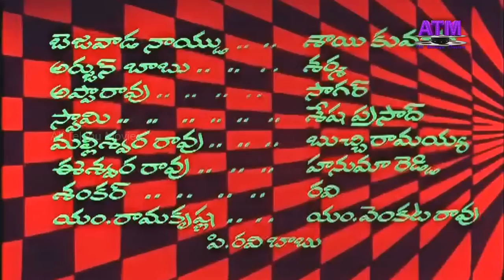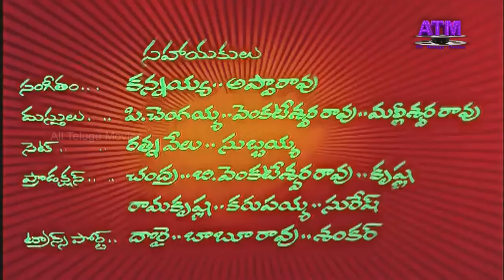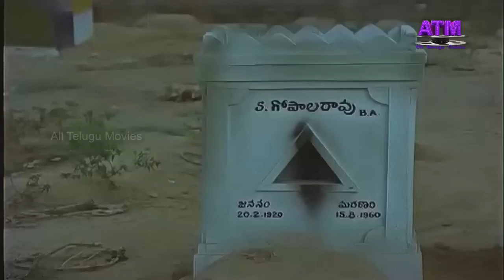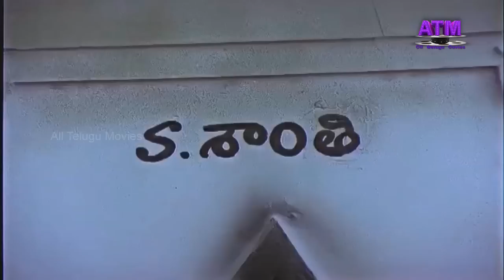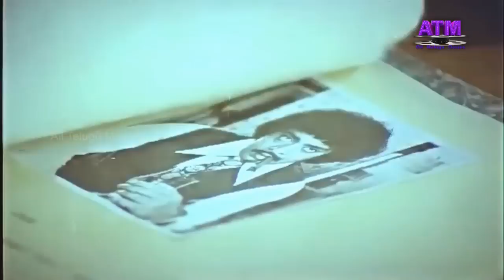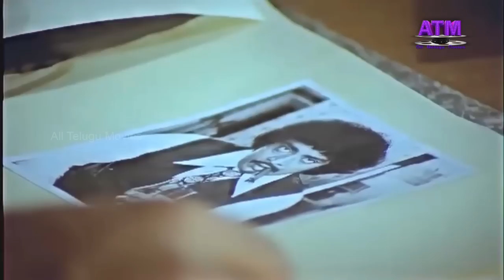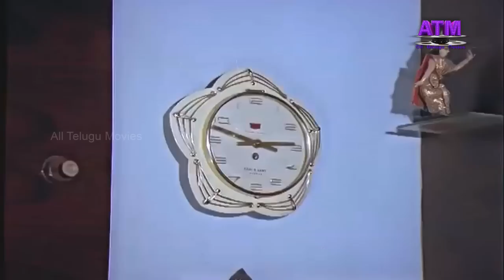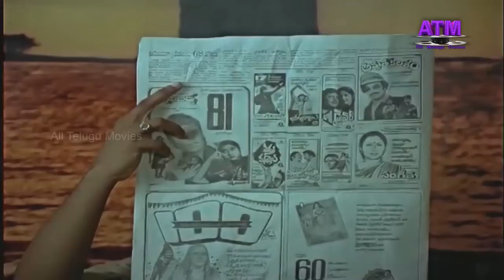"చట్టానికికళ్లులేవు" తెలుగు సస్పెన్స్ థ్రిల్లర్ సినిమా| చిరంజీవి| మాధవి| లక్ష్మి|కన్నడప్రభాకర్|మాడ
"చట్టానికి కళ్లులేవు" తెలుగు సస్పెన్స్ థ్రిల్లర్ సినిమా| చిరంజీవి|మాధవి|లక్ష్మి|కన్నడప్రభాకర్| నారాయణరావు| రమణమూర్తి| P.J. శర్మ|మాడ|సారధి| అంజాద్ కుమార్| సిలోన్ మనోహర్|హేమసుంటారు| ప్రభాకర్ రెడ్డి| పండరీబాయి| జయశీల| సంగీతం: కృష్ణ-చక్ర| దర్శకత్వం; యెస్.ఏ.చంద్రశేఖర్   @AllTeluguMovies